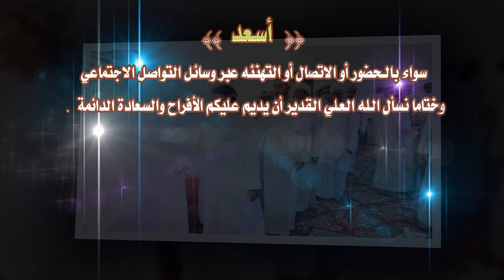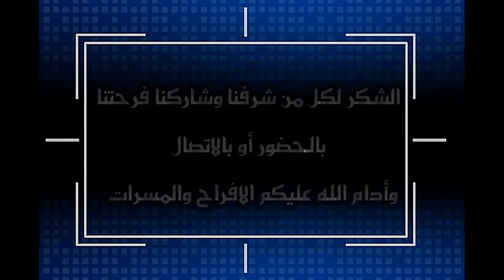أفراح عيال مهدي .. حفل زواج اسعد بن ظاهر هلال البطحري يوم الجمعه 11/6/2021 بولاية الشويميه